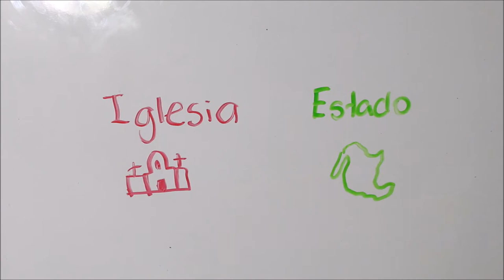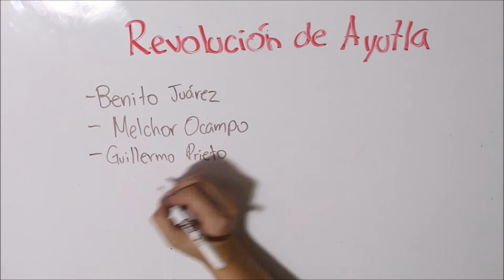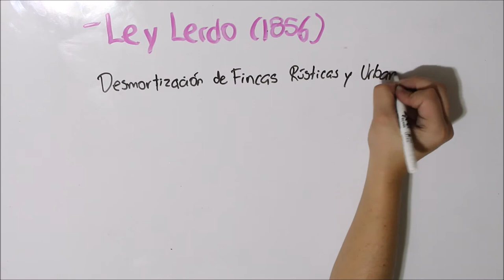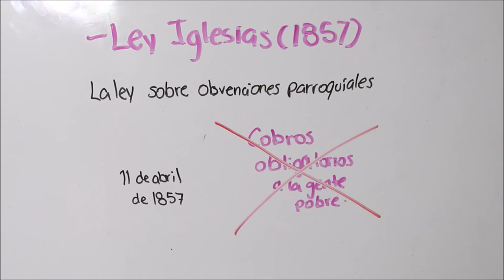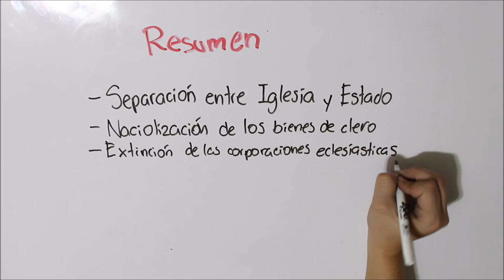Leyes de Reforma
Sigue a nuestro equipo en instagram:
DIBUJOS: @hey_suss